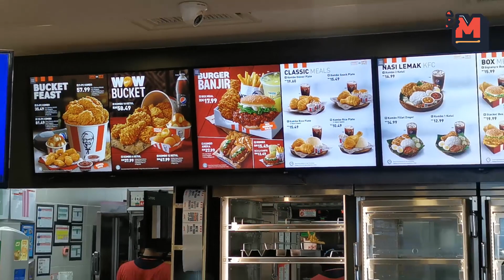NEW!! BURGER BANJIR KFC.. AKU NAK KOMPLEN JUJUR IKUT TEKAK AKU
Assalamualaikum dan selamat petang semua, haa rare kan tgk aku bersiaran petang-petang cmni.
Ok arini KFC akan melancarkan menu baru -- BURGER BANJIR mulai  (22/7/2021 ) Burger yang dibanjiri dengan sos barbeku salai, mmmm...

Sedap ke x burger ni..same tak mcm dalam iklan..hehe dahla korang layan jela

Aku ni suka makan..kawan-kawan social media aku  suggest aku untuk buat satu youtube channel makan. Sebelum ni aku asik tengok channel-channel berjaya seperti Issac Osman, Padu Beb, Syedot Asmr, Warung Hunter..selain itu, aku pun selalu layan video masak seperti Che Nom, Sugu Pavitra dan lain-lain.Dalam masa yang sama, aku juga dapat promote dekat korang semua mana port makan yang best, selain dapat membantu peniagaan orang kita macam yang Azfar Badrul & Isa Isarb.

Nak kami review restoran atau makanan anda? Hubungi di talian:
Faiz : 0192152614